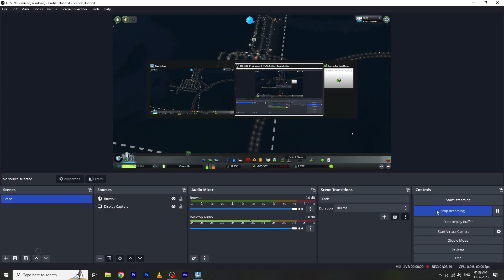I Build a city in CITIES SKYLINES